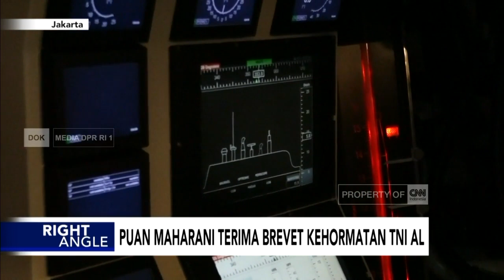Puan Maharani Terima Brevet Kehormatan TNI AL - Right Angle